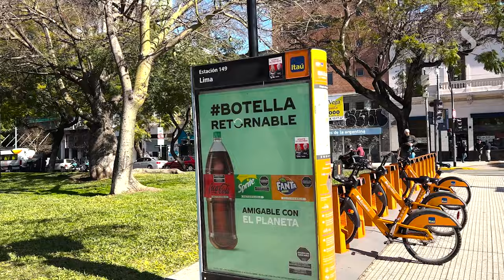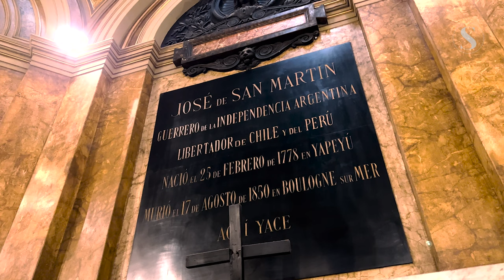4K Buenos Aires Argentina Walking Tour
Welcome to our immersive 4K walking tour of Buenos Aires, Argentina! Join us on this captivating journey as we explore the vibrant heart of this incredible city.

🏛️ Palacio Barolo: Prepare to be amazed by the architectural masterpiece that is Palacio Barolo. This unique building is inspired by Dante Alighieri's "Divine Comedy" and offers panoramic views of the city from its illuminated lighthouse.

🏛️ Congreso de la Nacion: As we walk through the city streets, we'll pass by the imposing Congreso de la Nacion, the National Congress of Argentina. Admire its neoclassical architecture and learn about its significance in Argentine history.

🌊 Port of Buenos Aires: Our exploration continues as we make our way to the picturesque Port of Buenos Aires. Marvel at the majestic ships and enjoy the serene waterfront views as we take in the charm of this historic area.

🏛️ Breathtaking journey through history and beauty with our 4K Walking Tour of the Metropolitan Cathedral of Buenos Aires. Step into the heart of Argentina's capital as we explore the magnificent cathedral that has stood proudly since its construction in 1791.

Marvel at the architectural splendor that has witnessed centuries of events and ceremonies, from its foundation to the present day. This iconic cathedral holds not only a rich historical significance but also a special connection to Pope Francis, who once served as the archbishop of Buenos Aires.

🏙️ Obelisco to Colon Theatre: We'll start our adventure at the iconic Obelisco, an emblematic symbol of Buenos Aires. Stroll along the bustling Avenida 9 de Julio, one of the widest avenues in the world, and discover the grandeur of the renowned Colon Theatre.

🛍️ Street Markets of Buenos Aires: Immerse yourself in the lively atmosphere of Buenos Aires' street markets. Explore stalls filled with artisan crafts, local delicacies, and a vibrant array of goods. Don't forget to indulge in some tasty street food along the way!

⛩️ Serene journey through the enchanting Jardin Japones, nestled in the heart of Buenos Aires, Argentina. In this captivating video, join us as we embark on a leisurely stroll through the intricate pathways and lush landscapes of this Japanese garden oasis.

Join us on this unforgettable journey through Buenos Aires, where history, culture, and the spirit of Argentina come to life. Whether you're planning a future trip or simply seeking a virtual adventure, this walking tour is your window to the enchanting soul of Buenos Aires. 🌎🚶‍♂️📽️